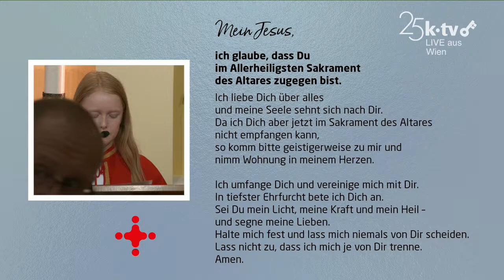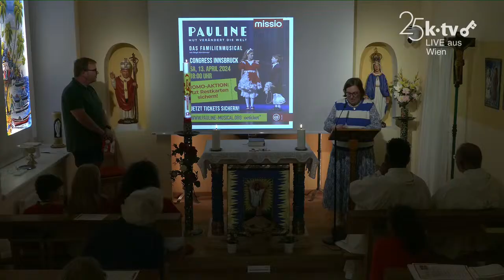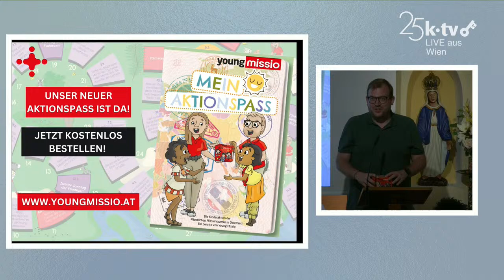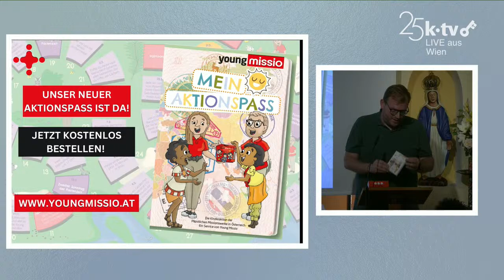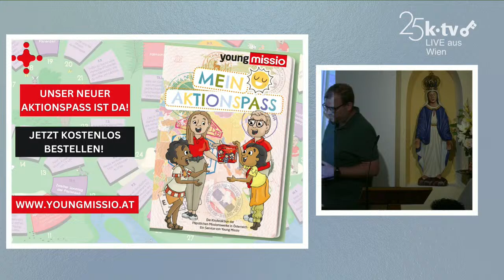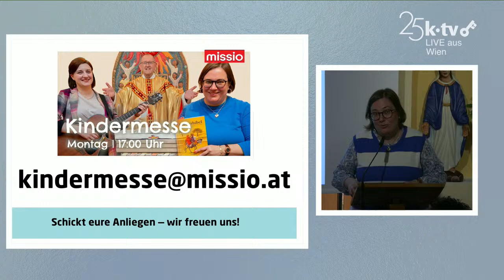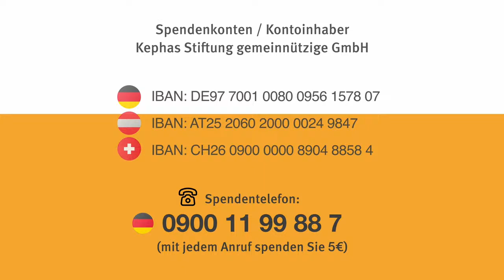Kindermesse live aus der Missio-Kapelle in Wien, 08.04.2024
Livestream des Gottesdiesnts (Kindermesse) aus der Missio-Kapelle in Wien, 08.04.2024